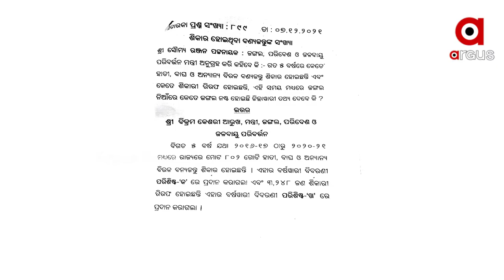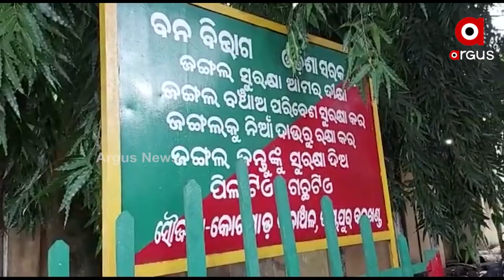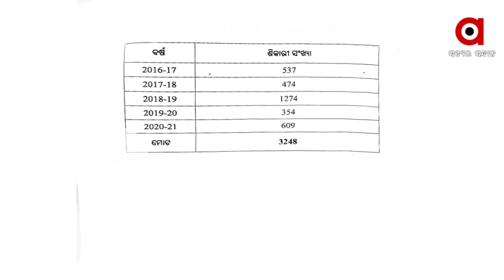ରାଜ୍ୟରେ ବଢୁଛି ବନ୍ୟପ୍ରାଣୀଙ୍କ ଅଙ୍ଗ ଚୋରା ଚାଲାଣ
ଶିକାରୀଙ୍କ_କବଜାରେ_ଓଡିଶାର_ଜଙ୍ଗଲ
ରାଜ୍ୟରେ ବଢୁଛି ବନ୍ୟପ୍ରାଣୀଙ୍କ ଅଙ୍ଗ ଚୋରା ଚାଲାଣ । ୨୦୨୦ ତୁଳନାରେ ୨୦୨୧ ରେ ଏହା ଅଧିକ ବୃଦ୍ଧି ପାଇଛି । ବିଶେଷ କରି ସୋନପୁର, ବୌଦ୍ଧ, ନୟାଗଡ଼, କନ୍ଧମାଳ ଓ ମୟୁରଭଞ୍ଜ ଜିଲ୍ଲାରେ ଅଧିକ ଶିକାର ହୋଇ ଅଙ୍ଗ ଚୋରା ଚାଲାଣ ହେଉଛି । ଏବେ ଏହାକୁ ରୋକିବା ପାଇଁ ଏବେ ଅଣ୍ଟା ଭିଡ଼ିଛି କ୍ରାଇମବ୍ରାଞ୍ଚ ଏସଟିଏଫ୍